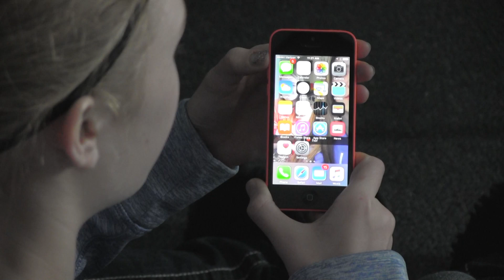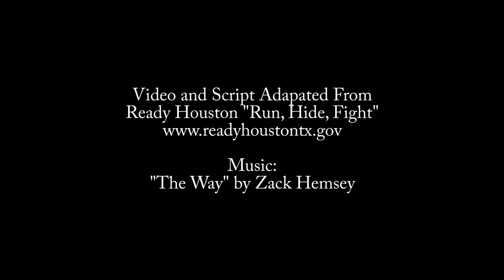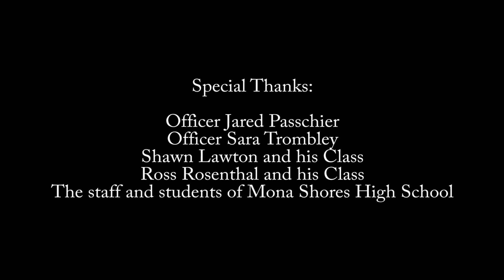Active Shooter Defense